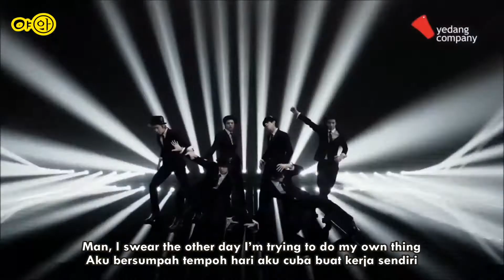[ROM+MALAY SUB] C-Clown - Shaking Heart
edit & malay trans by: yAa
sub cr: MW Pro_Music
video cr: cclownofficial
label artist: Yedang Ent.